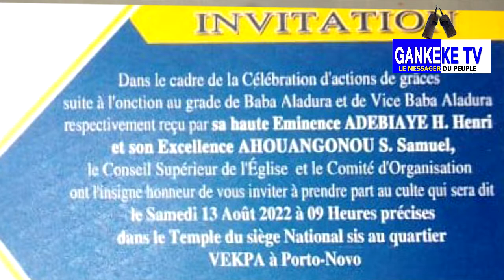Rappel : Célébration d'action de graces suite à l'onction au grade de baba Aladura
Qui aura lieu le Samedi 13 Aout 2022 à Vèkpa Porto Novo